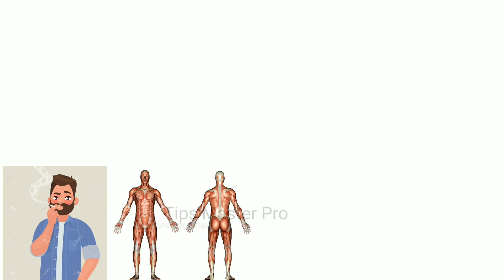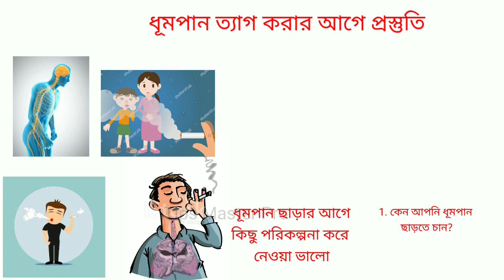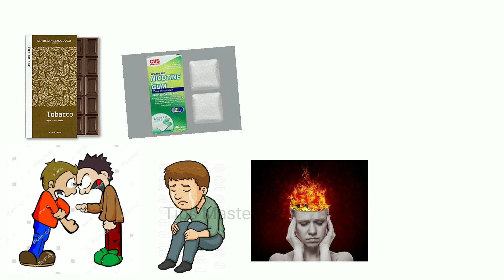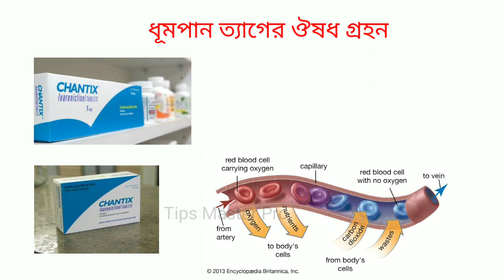ধুমপান ত্যাগ করার উপায় | নিকটিন থেকে মুক্ত থাকার উপায় | how to remove smoking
ধুমপান আমরা কিভাবে ছারবো।কি করলে ধুমপান করতে ইচ্ছা করবেনা।নিকটিন থেকে কিভাবে দুরে থাকবো।নিকটিনের অভ্যাস কিভাবে ত্যাগ করা জায়। আপনাদের এসব প্রশ্ন প্রায়ই মাথায় আসে।ধুমপান করা সাস্থের জন্য ক্ষতিকর।
আমাদের মদ্ধে প্রায় বেশিরভাগ মানুষি ধুমপান করে।ধুম পান করেনা এমন মানুষ খুজে পাওয়া খুব কঠিন।আচ্ছা বলেন তো ধুমপান মানুস কেন করে।জারা ধুম পান করেন না তারা হয়তো বলতে পারবেন না। আর জারা করে তারা এ বিষয়ে কি মনে করেন কমেন্ট করে জানাবেন।